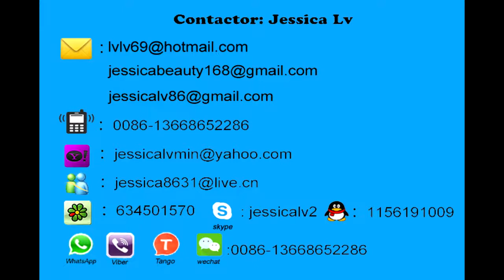jessica ps foam sheet extruder machine